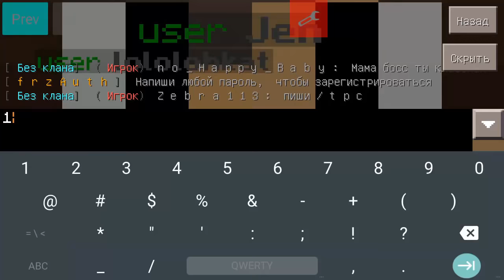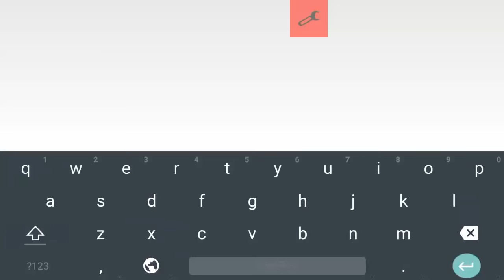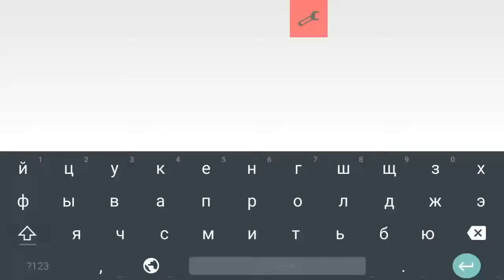ТОПОВЫЙ СЕРВЕР ДЛЯ MINECRAFT PE 0.14.3 [FreezyCraft]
Сервер FreezyCraft [0.14.3]

Ip frzee.ru:2083